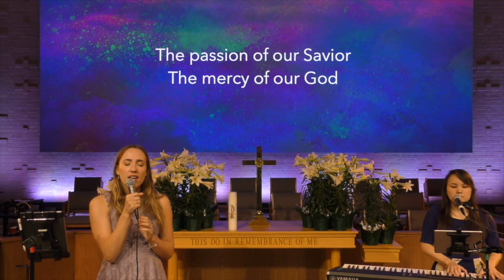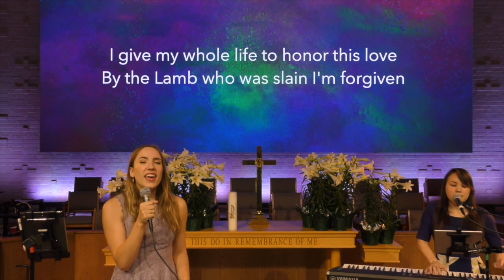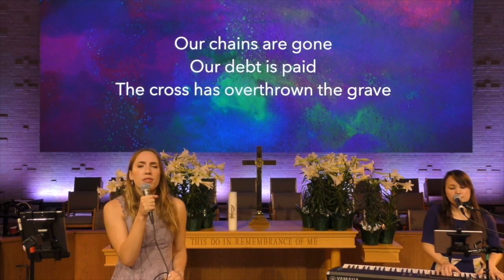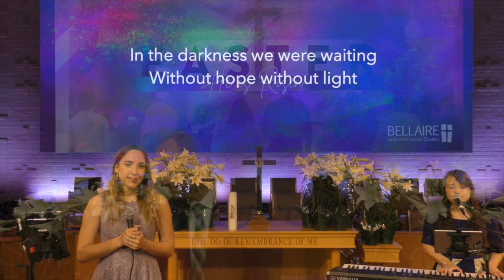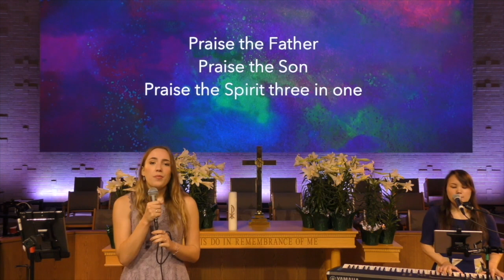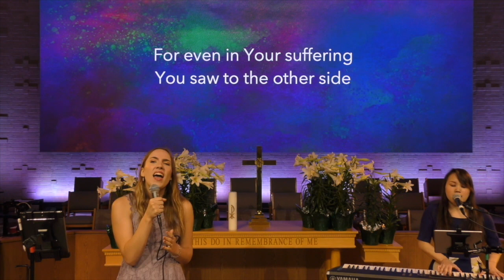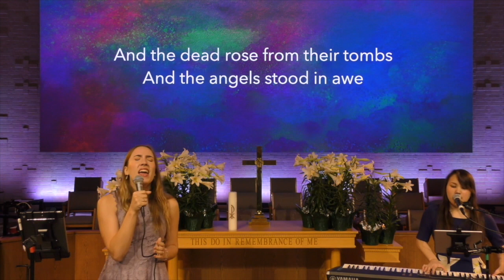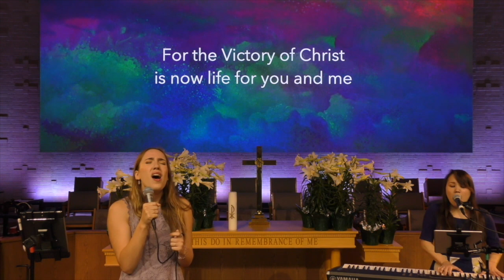Easter Sunday - Contemporary Worship - April 12, 2020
This video is about April 12 - Contemporary Worship